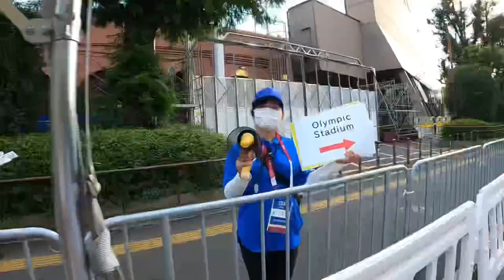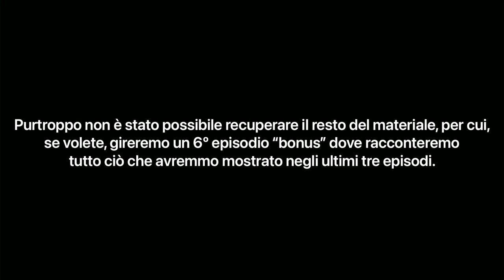The Olympic Vlog • Ep.05 • Cerimonia di apertura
Siamo giunti ad uno dei momenti più emozionante delle Olimpiadi, la cerimonia di apertura!
Godetevelo, purtroppo questo è l’ultimo che siamo riusciti a montare prima che i video delle gare e del nostro rientro ci venissero rubati assieme alla GoPro.

We have reached one of the most exciting moments of the Olympics, the opening ceremony!
Enjoy it, unfortunately this is the last one we managed to edit before the videos of the race and our return were stolen from us along with the Gopro.